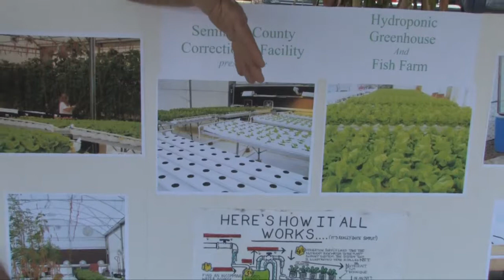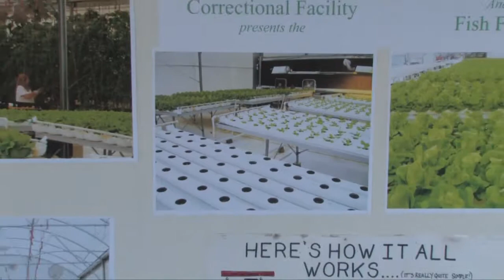Ecofactory Hydroponic Greenhouse Sanford FL Earth Day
ecofactory.com interviewed Detention Deputy Debra Taylor of the Seminole County Correctional Facility about their Hydroponic Greenhouse and Fish Farm. This is the first interview with her and later in the week ecofactory.com will be visiting the Hydroponic Greenhouse for more in depth coverage.